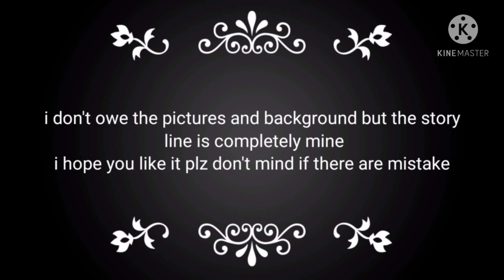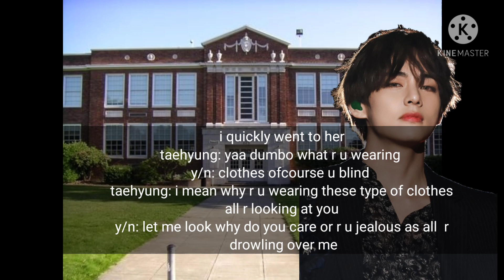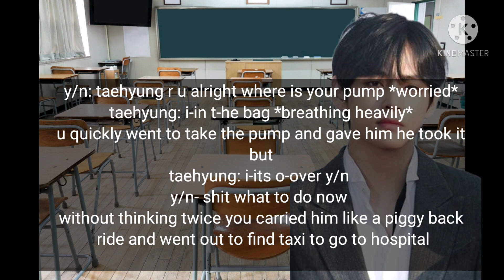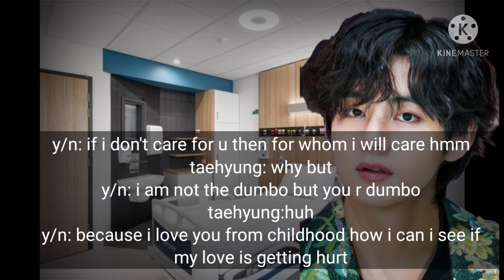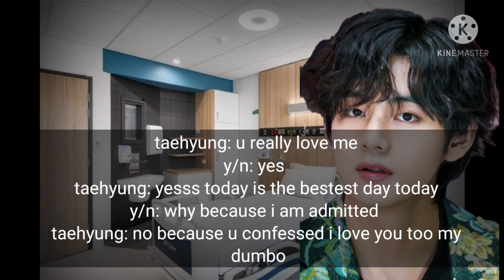when you saved your enemy from asthma attack but.|| taehyung ff|| special oneshot ||bts ff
I don't owe the pictures and background but I owe the story line please don't copy mine